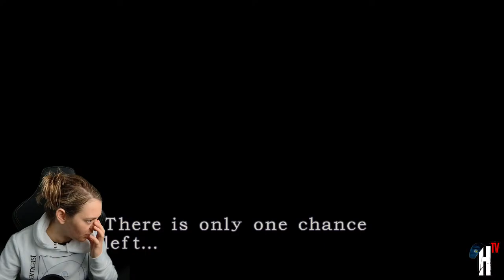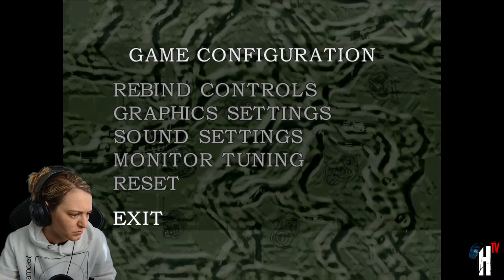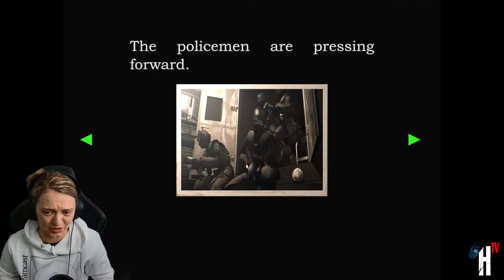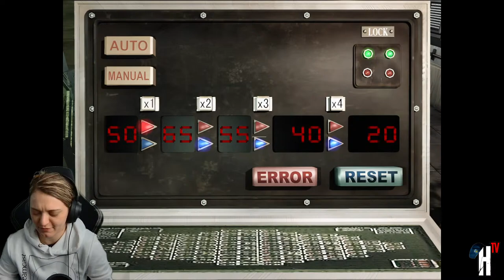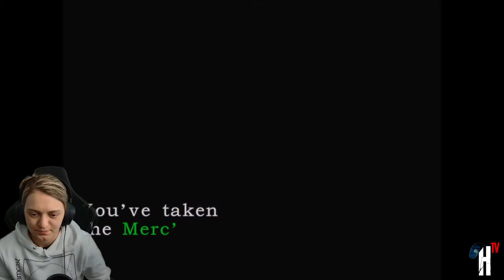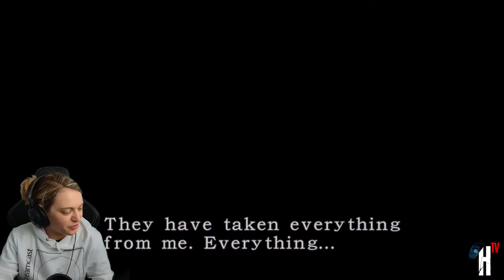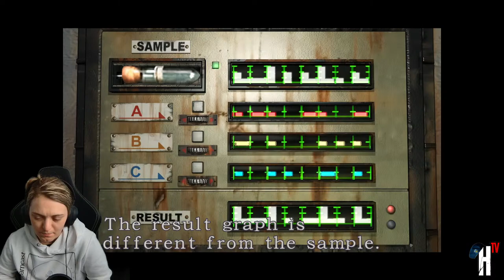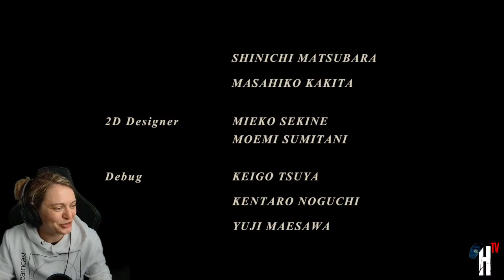🔴 LIVE | RESIDENT EVIL 'BREAKFAST SHOW'! | RE3: NEMESIS (ORIGINAL)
Resident Evil Etsy Stores:
RaccoonCitySurplus
NovaThree